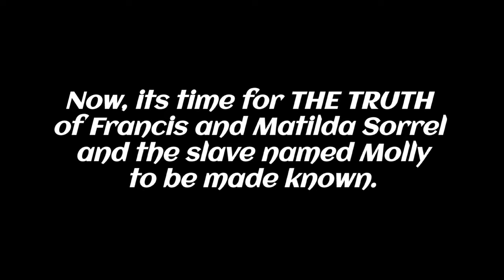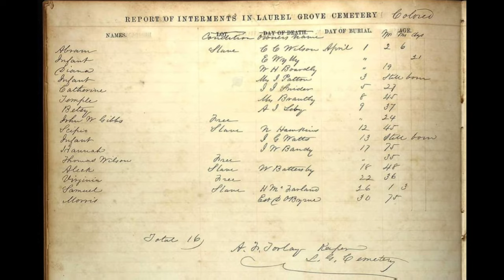Sorrel-Weed House story DE-BUNKED!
the REAL francis Sorrel, Matilda, and NO slave named Molly.
the sorrell- story in Savannah. De-bunked.